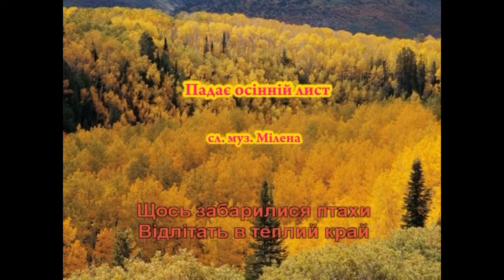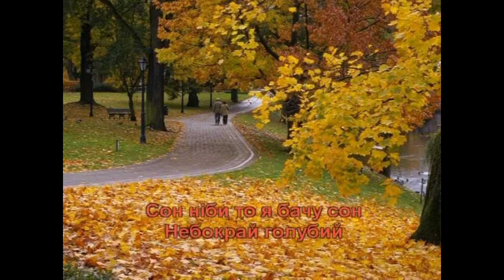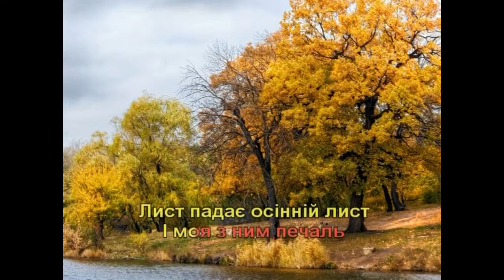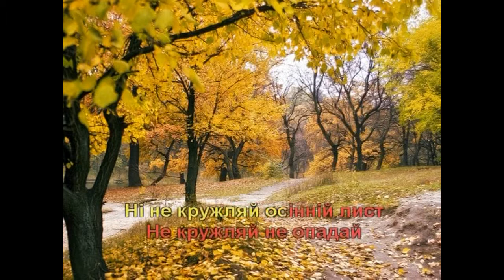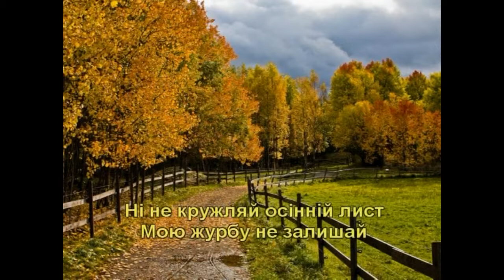Падає осінній лист (Караоке) - Найкраще в Україні 1 частина друга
Музика - Мілена, слова - Мілена